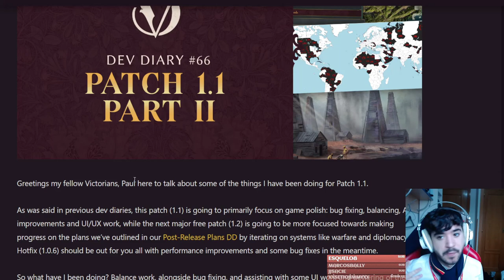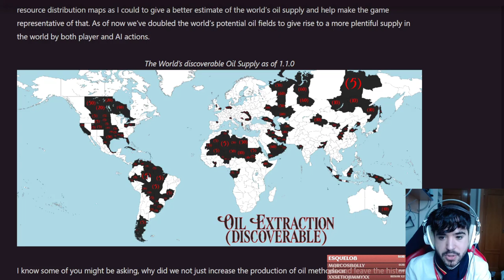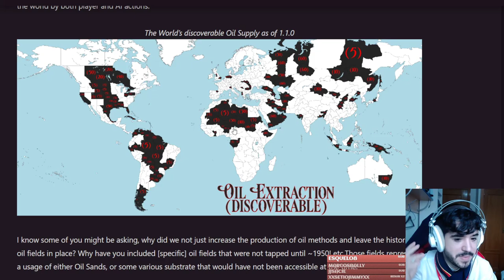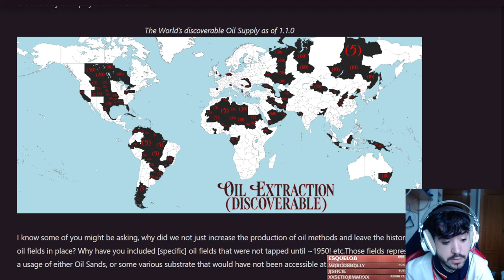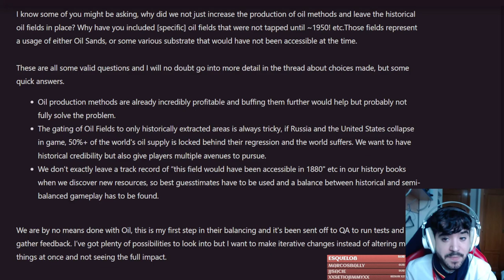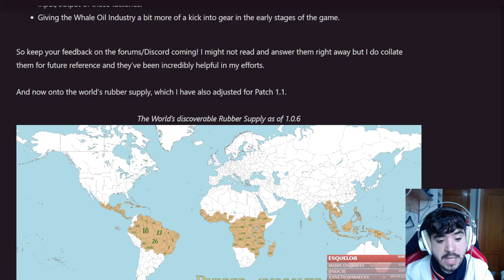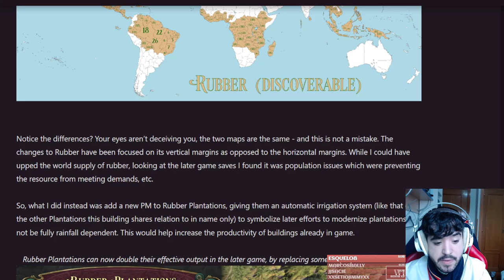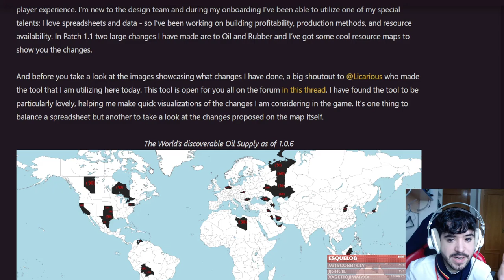Tendremos MÁS CAUCHO y PETRÓLEO en la 1.1 del Victoria 3